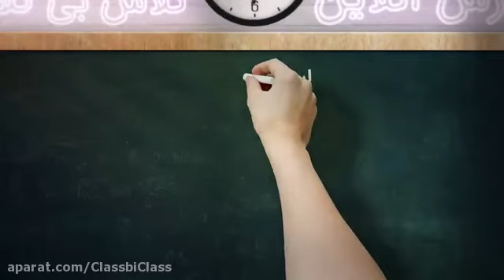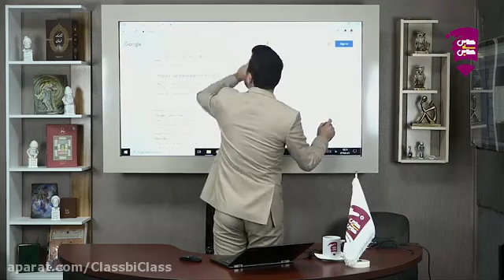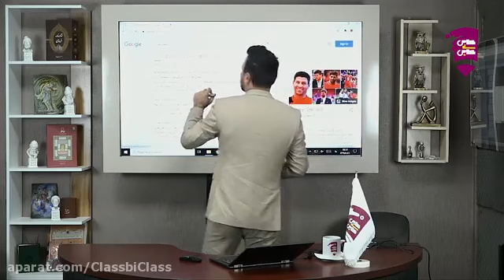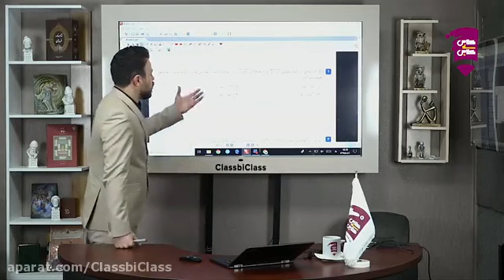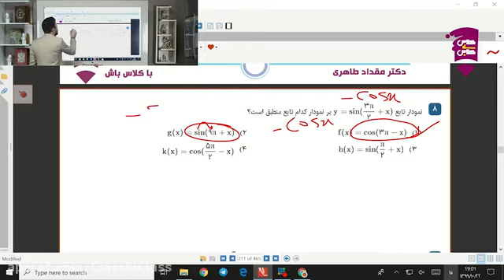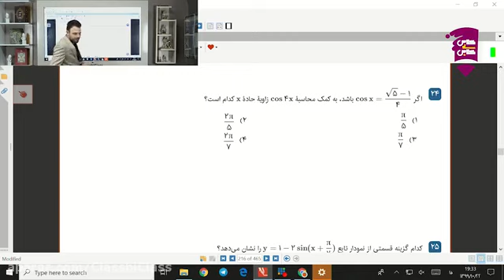Session 20 of the final math test with an online class on trigonometry by Dr Moqdad Taheri